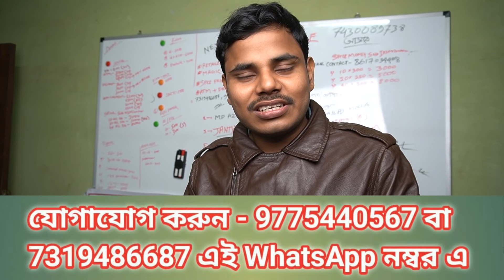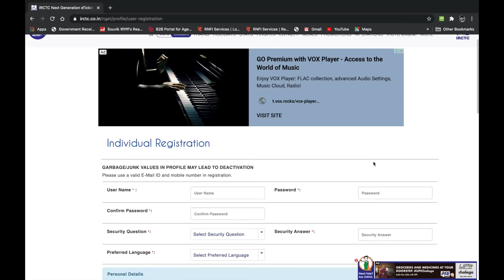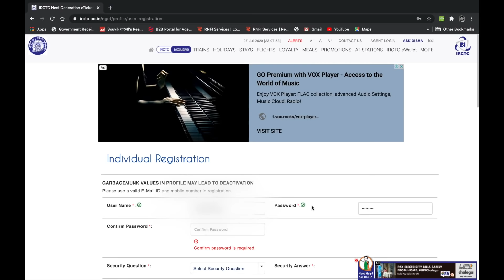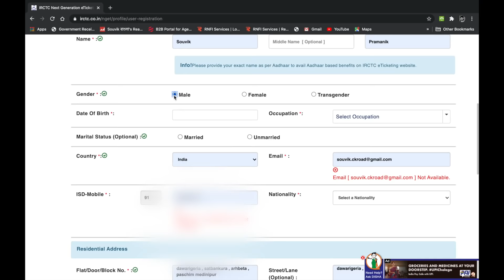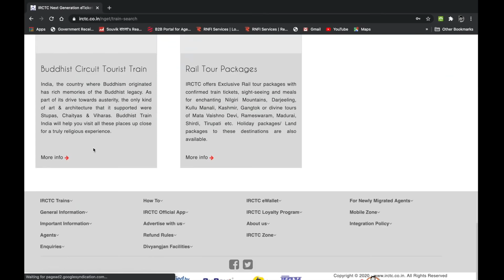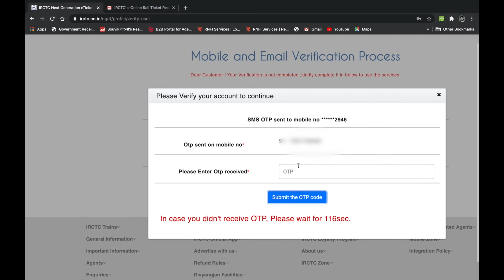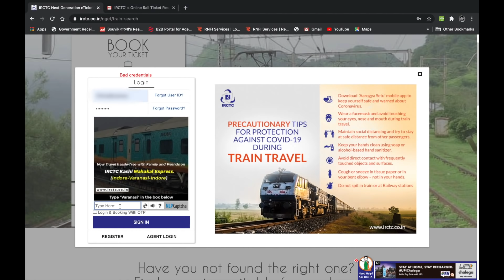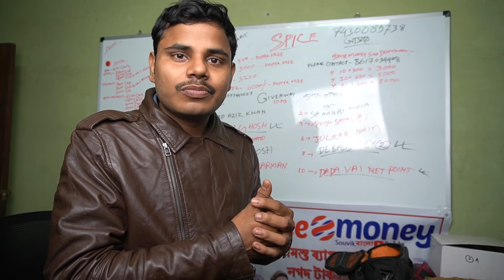IRCTC Individual Registration Process , Souvik Bangla সম্পূর্ণ ফ্রি-তে নিজে থেকেই IRCTC আইডি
আজকের এই ভিডিও টা তে থাকছে সম্পূর্ণ ফ্রিতে নিজে থেকে irctc' ইন্ডিভিজুয়াল পার্সোনাল একাউন্ট কিভাবে রেজিস্ট্রেশন করবেন সম্পূর্ণ পদ্ধতি স্টেপ বাই স্টেপ দেখানো আছে ,

irctc Authorised এজেন্ট আইডি নিতে হলে এই ভিডিওটা দেখুন (IRCTC Authorised Agent) IRCTC Agent Registration Process ,

For SpiceMoney , RNFI Ralipay , Micro/Mini ATM , Bluetooth Tharmal Printer , Fino Payment Bank CSP , UTI pan Agent Please Contact - I'd er jonno ,Please Contact Only WhatsApp -
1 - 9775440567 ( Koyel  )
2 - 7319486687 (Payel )